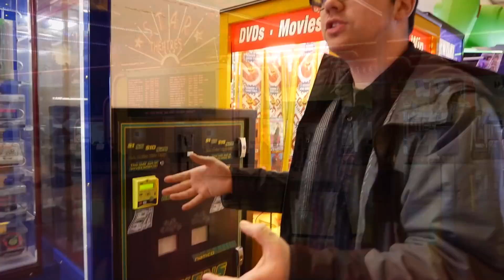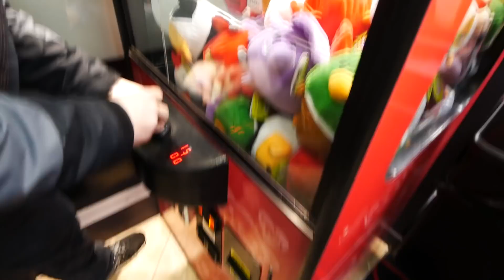How To Get FREE PLAYS On Claw Machines! || Arcade Games!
Claw machine time! Today we go to the great lakes mall and find some plush bus machines that give you free plays if you hit the free play win circle!!!